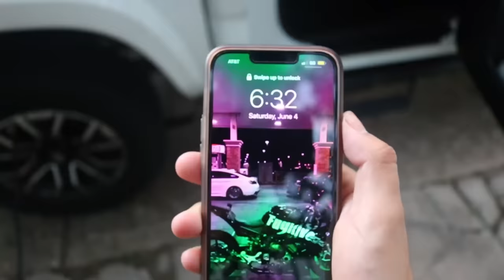FUGITIVE IN TEXAS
FUGITIVE
An elusive era.
Like the clothes we're wearing?
Instagram & Tiktok - @socalfugitives
Flic - @flicgod & @stormybuilt
Ken - @ken_hundreds & @ken_shoots
Vic - @vcm3x
Walter - @walter_palencia
TX SuperBikes for helping us out a TON, Benno and Nate for making sure these bikes were running great, & everyone else who came out to Texas for this dope event.
Videos coming out twice a month!
Music used
(FGTV and its members do not own any music used in this video)
1st Song
2nd Song
BE PREPARED FOR A BIG EVENT HAPPENING THIS MONTH HOSTED BY US

SEE YOU IN LAS VEGAS IN SEPTEMBER